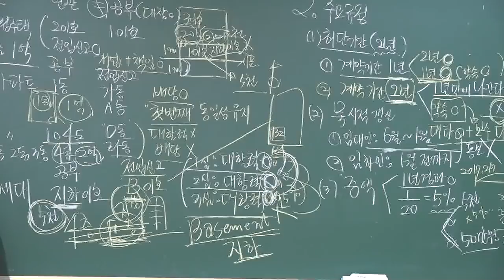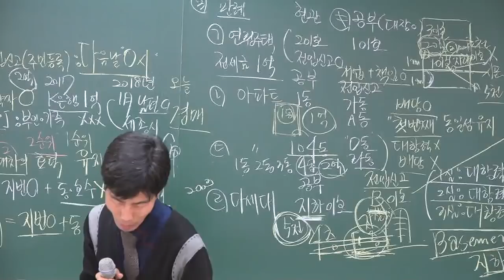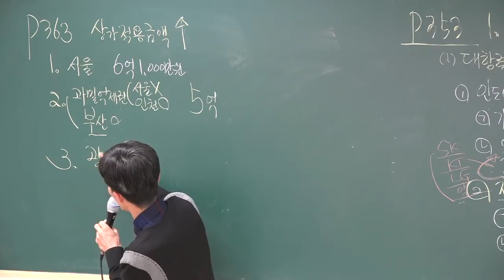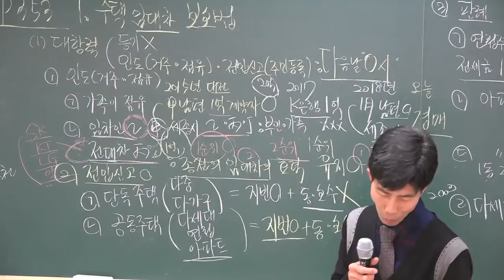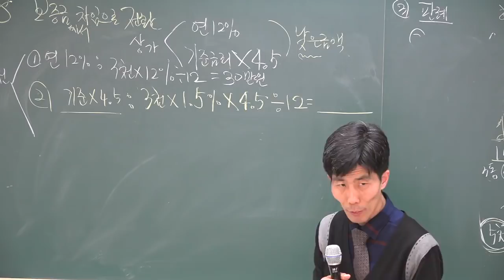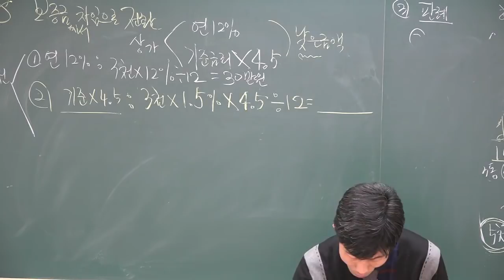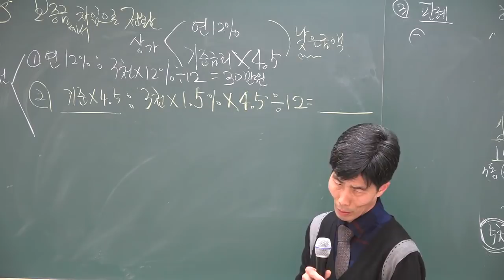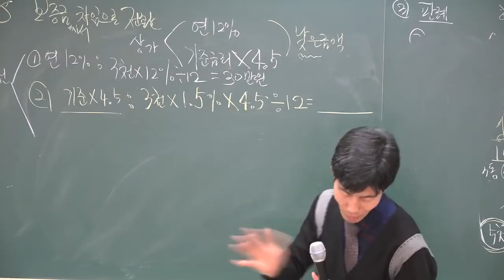[공전무] 2018년 공인중개사법 기본이론 2-27